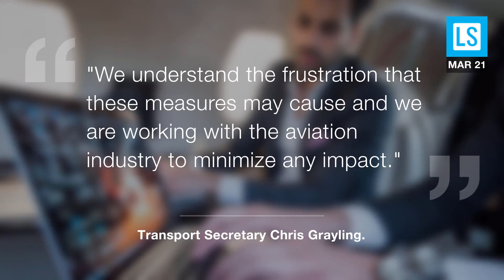US Government Restricts Flying with Electronics From Eight Muslim Majority Countries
Passengers on flights to the U.S. from 10 airports in the Middle East and North Africa will be barred from bringing electronics larger than a cell phone in their carry on baggage, according to the Department of Homeland Security and Transportation Security Administration. The new directive came late Monday, after “evaluated intelligence” was presented to Trump Administration officials that terrorists seek to smuggle “explosive devices in various consumer items.”